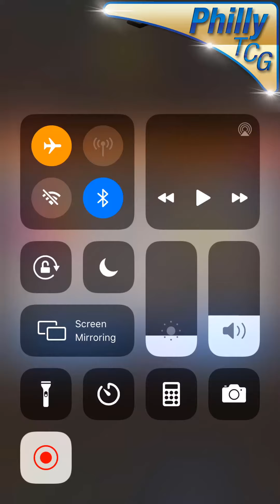Idle Mafia 3.3.0 | Rainbow Star Hidenobu Sanada | Phoenix | PhillyTCG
Just wanted to see what would happen if I added the new Phoenix Capo to my profile before the availability date(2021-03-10 is the release date, this video was made and posted on 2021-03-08),
Turns out the capo counter gets glitched lol
• Wanna buy me a bottle of wine? You can through the methods below: